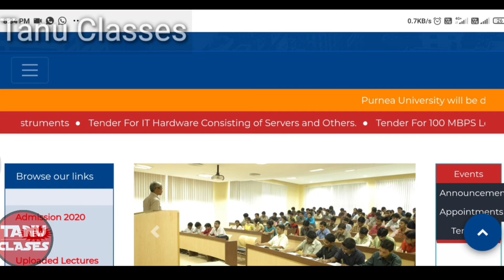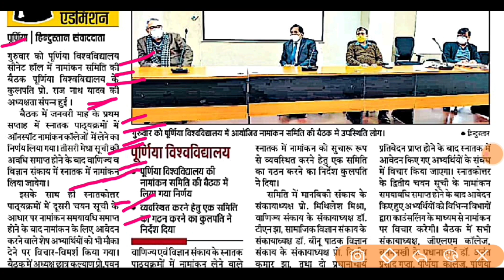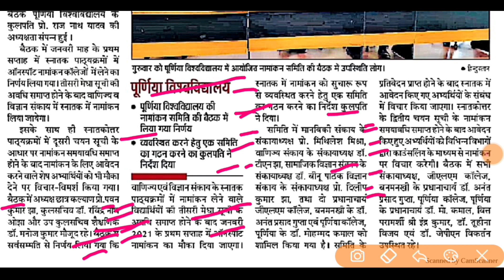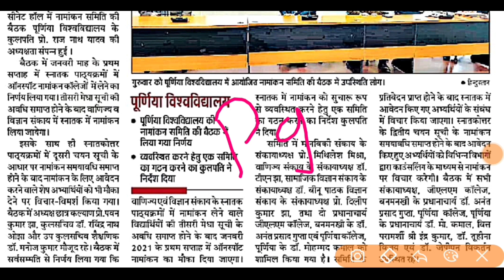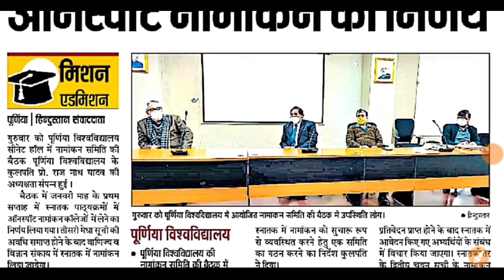Purnea University UG Admission 3rd Merit List 2020-21 इस दिन जारी Spot Admission इस दिन से, ऐसे करो